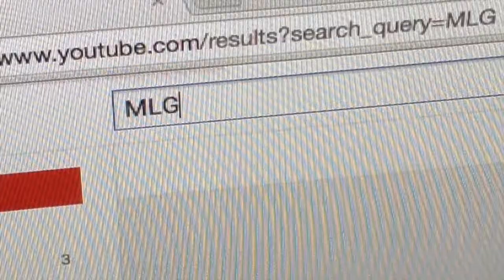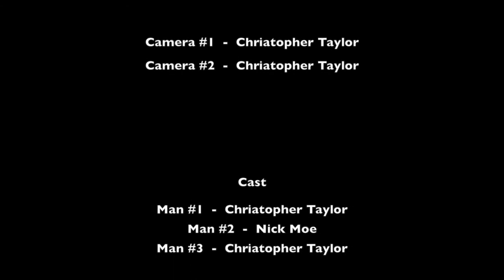Nick Moe Magazine Video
This video is tale of love and loss.